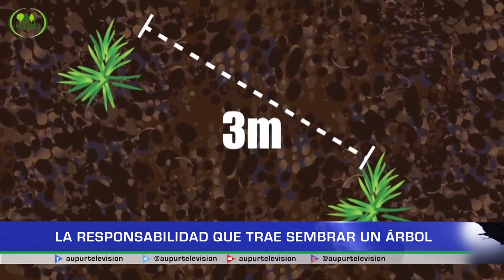La responsabilidad que trae sembrar un árbol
Si bien, sembrar un árbol o reforestar una determinada zona es una gran iniciativa, para que haya un verdadero impacto ambiental, hay que realizarle un seguimiento a la siembra realizada y estar al pendiente del sano crecimiento de la planta.